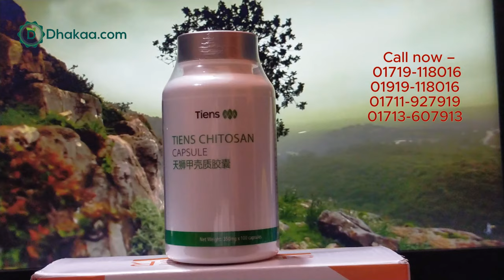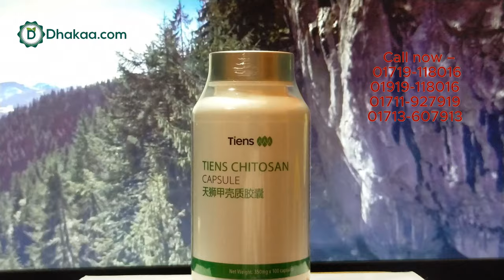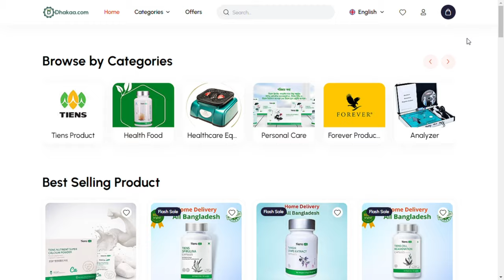Why Tiens Chitosan Capsules is Important for you ? Tiens Chitosan Capsules price in bd 2024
টিয়েন্স চিটোসান ক্যাপসুল

টিয়েন্স চিটোসান ক্যাপসুল হল একটি খাদ্য সম্পূরক যা কার্যকরভাবে আমাদের শরীরকে সাহায্য করে। এই চিটোসান ক্যাপসুলগুলি প্রাকৃতিক চিটিনের চেয়ে বেশি ভোজ্য হওয়ার জন্য চিকিত্সা করা হয়। প্রতিটি ক্যাপসুলে ৮৫% চিটিন থাকে, যার গঠন সেলুলোজের মতো। এটি পাচনতন্ত্রের চর্বিতে নিজেকে আবদ্ধ করে, এটি চর্বি এবং চিনি শোষণ করতে সক্ষম এবং এতে নেতিবাচক আয়ন বহনকারী বিশেষ খাদ্য কাপড় রয়েছে, যা অতিরিক্ত লবণে ক্লোরিনের সাথে সংযুক্ত হতে পারে। এটি বহু-কার্যকরী। অনেক বৈজ্ঞানিক গবেষণা এই উপাদানটির উপকারী প্রভাব নিশ্চিত করেছে, বিশেষত, চিটোসান রক্তের স্বাভাবিক কোলেস্টেরলের মাত্রা বজায় রাখতে অবদান রাখে।

ফাংশন:

এটি শরীরের ক্ষতিকারক ব্যাকটেরিয়া বা পরজীবী মেরে ফেলতে সাহায্য করে।
এটি শরীরে চর্বি এবং কোলেস্টেরলের মাত্রার ভারসাম্য বজায় রাখতে সহায়ক।
এটি কোষ্ঠকাঠিন্য উপশম করে এবং কোষ্ঠকাঠিন্য দূর করে।
এটি রক্তে শর্করার মাত্রা কমাতে সাহায্য করে এবং ডায়াবেটিস মেলিটাসের চিকিৎসা ও প্রতিরোধের জন্য উপকারী।
এটি কোষ এবং টিস্যুতে বিকিরণের ক্ষতিকর প্রভাব কমাতে সাহায্য করে।
এটি অঙ্গ-প্রত্যঙ্গে ‘খারাপ’ ব্যাকটেরিয়া মোকাবেলায় ‘ভাল’ ব্যাকটেরিয়া জমা এবং ক্ষমতা উন্নত করতে সাহায্য করে।
এটি আর্থ্রাইটিস, পিঠের ব্যথা এবং লুম্বাগো প্রতিরোধ ও চিকিত্সা করতে সহায়তা করে।
এটি প্রাকৃতিকভাবে উচ্চ রক্তচাপের বিরুদ্ধে লড়াই করে।
এটি ক্ষত, পোড়া এবং দাগ দ্রুত নিরাময় প্রচার করে।
এটি প্রোস্টেট গ্রন্থি সংক্রমণ/প্রস্টেট ক্যান্সার প্রতিরোধ করে।
এটি শরীরে ধাতব বিষ এবং দূষণকারী পদার্থকে বের করে দিতে সাহায্য করে। এটি একটি শক্তিশালী ক্লিনজার।
প্রতিদিন ২ বার ২টি করে ক্যাপসুল খাবারের পূর্বে কুসুম গরম পানিসহ ।

Main Office: House: 3B, Road: 16/A, Lift: 9, Exim Bank Road, back building of Rangs, Gulshan-1 Branch, Dhaka